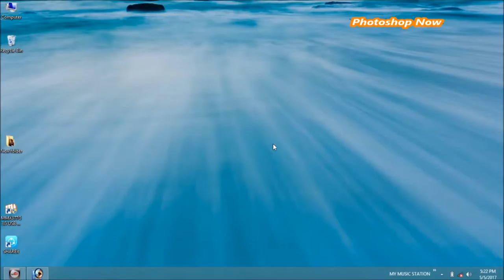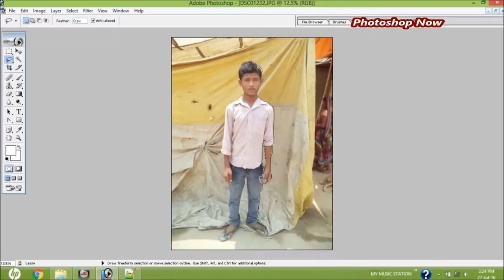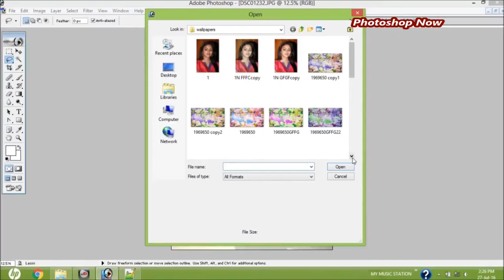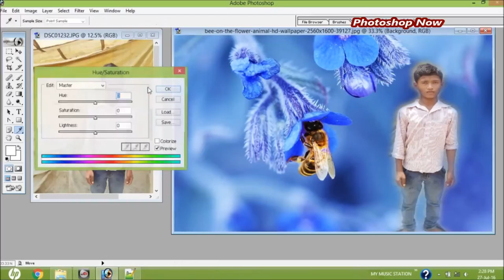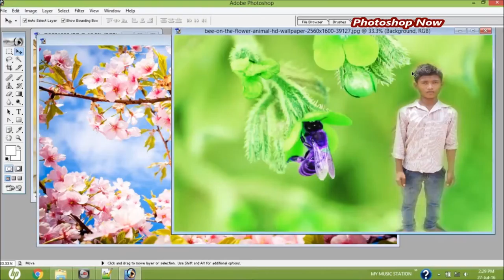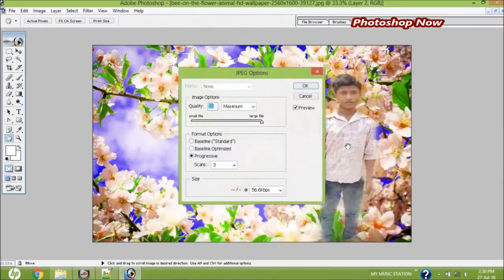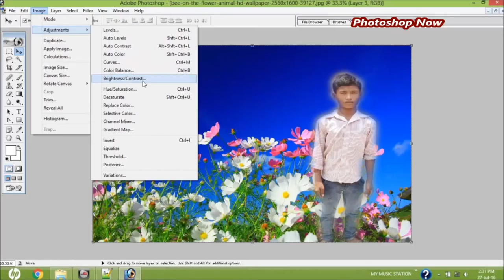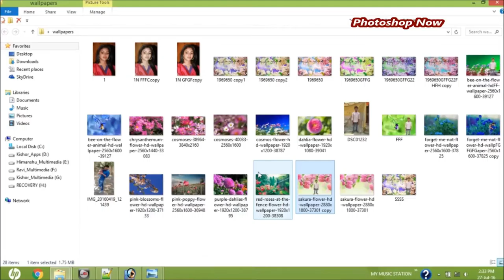HOW TO CHANGE WALLPAPER BACK TO BACK | PHOTOSHOP NOW | MUST WATCH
HOW TO COMBINE 3 PHOTOS IN PHOTOSHOP | PHOTOSHOP NOW | MUST WATCH |